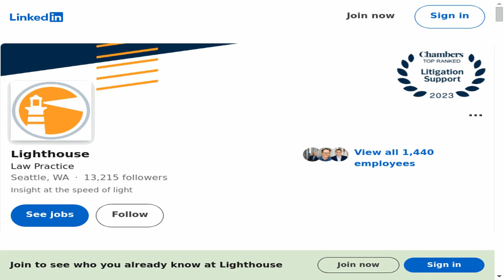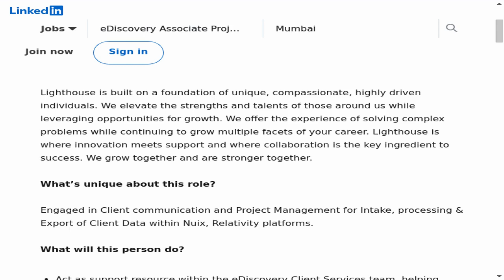eDiscovery Associate Project Manager (APAC) - Lighthouse | Empower Your Legal Ascent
🔍 Dive into an exciting legal career opportunity with our latest job spotlight! In this episode, we explore the eDiscovery Associate Project Manager (APAC) position at Lighthouse. If you're passionate, this could be your next big step in the legal field!
📍 Location: Mumbai, Maharashtra, India (On-site)
🕒 Employment Type: Full-time
⚙️ Job Type: On-site

🔗 Apply Now:
Ready to take your legal career to the next level? Check out the full job description and apply on LinkedIn